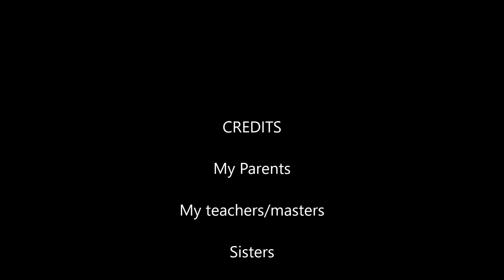Everyone Should Practice These 3 Things //Philosophy of Life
Hi!!! I am Ram. I am a teacher, daily blogger, and writer. I have published my own book (Story of my Life) on Amazon. Now, I have started this YouTube Channel to share the philosophies for life that I learned for 14 years of my life.